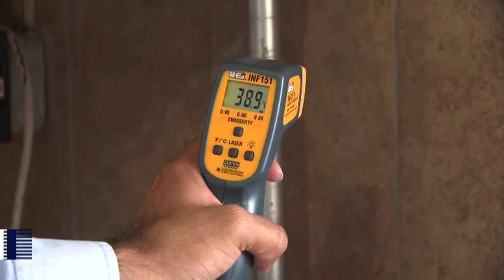Nuevo León ocupa el segundo lugar en muertes por calor a nivel nacional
El 16 de marzo arrancó en México la temporada de calor 2024, la cual concluye hasta el 5 de octubre, por ello se vuelve vital recordar que el año pasado, Nuevo León se ubicó como segundo lugar nacional en muertes relacionadas con el calor, y primero en el país en casos asociados a las altas temperaturas.

De acuerdo con los informes semanales de la Secretaría de Salud a nivel federal, a través de la Dirección General de Epidemiología, en la temporada de calor 2023 se registraron en la entidad 102 muertes por calor.

Programación
Lunes a viernes:
Telediario Matutino de 05:00- 10:00
Telediario Mediodía de 12:00-15:00
Telediario Nocturno de 19:00- 21:00